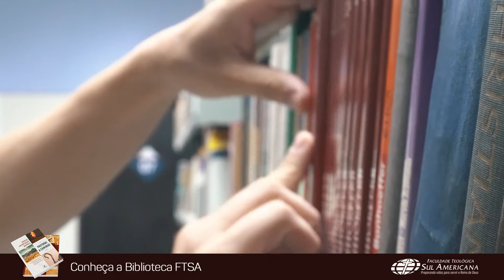Conheça a Biblioteca FTSA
Ainda pelo Dia Nacional da Biblioteca, não podíamos deixar de fazer um convite para vocês conhecerem (ou reverem) a Biblioteca da FTSA.
Vem fazer uma visita!! ❤️😍